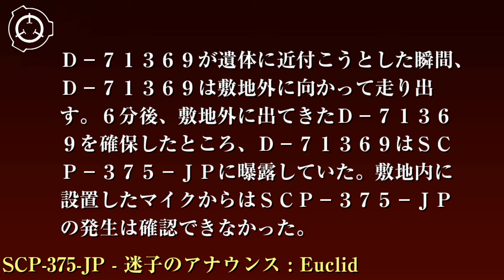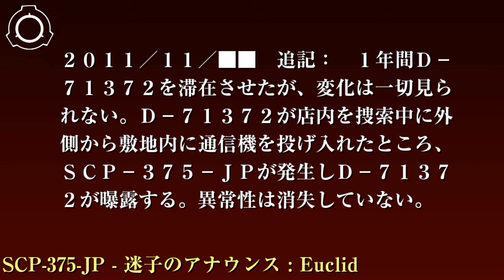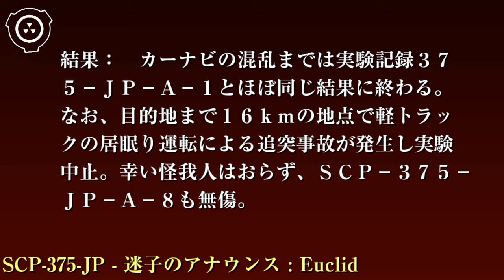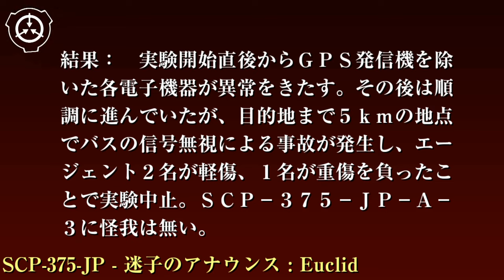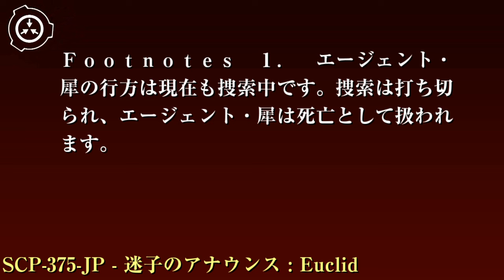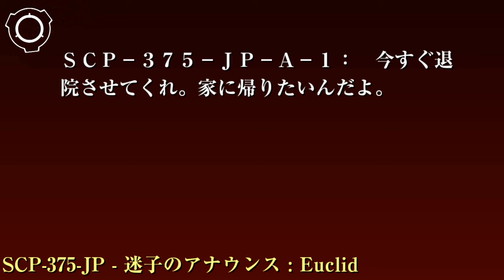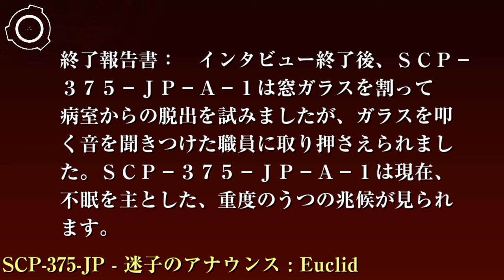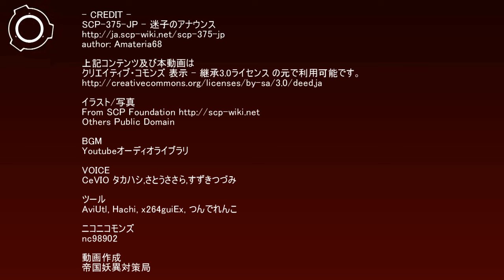SCP財団機密データ：SCP-375-JP - 迷子のアナウンス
特別収容プロトコル: SCP-375-JPの発生する建物の敷地を囲むようにフェンスを設置し、敷地外に警備員を2名以上配備、カバーストーリー「地下からの有毒ガス発生による閉鎖」を適用し、民間人の立ち入りを禁止してください。敷地内および店内は監視カメラと集音マイクによる24時間態勢での監視を行います。音声が発生する機器を敷地内へ持ち込むことは禁止され、SCP-375-JPの実験を行う場合は敷地内に入る職員はDクラス職員に限定してください。なお、敷地内になんらかの異常物が発見された場合、担当者に即刻連絡してください。